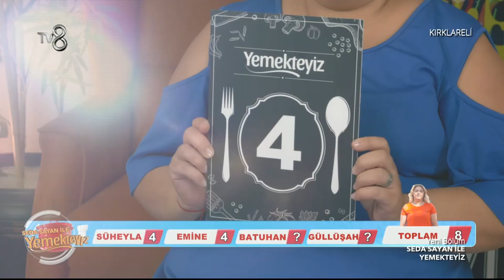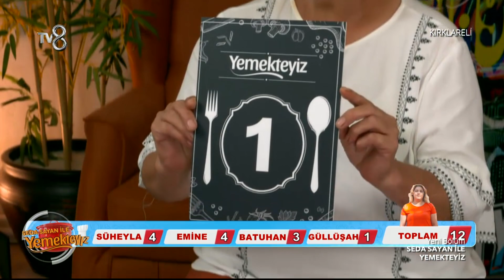Hatice Hanım Puanlamada İtiraf Etti | Yemekteyiz 21.Bölüm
Seda Sayan ile Yemekteyiz 'in, 16 Eylül Pazartesi günü yayınlanan 21.Bölümü'nde Hatice Hanım'ın misafirleri puanlarını verdi.

Seda Sayan ile Yemekteyiz olarak haftanın 5 günü, 5 ayrı yarışmacımızın evine konuk oluyoruz. Onlar yemek yaparken, Seda Sayan'da yemeğin tadına, tuzuna, biberine, yarışmacımızın misafirperverliğine kadar her şeye puan veriyor. Ve bu puanlar her cuma, haftanın finalinde büyük önem kazanıyor.Finalde en çok puanı toplayan büyük ödül olan 10.000 TL'yi kazanıyor.